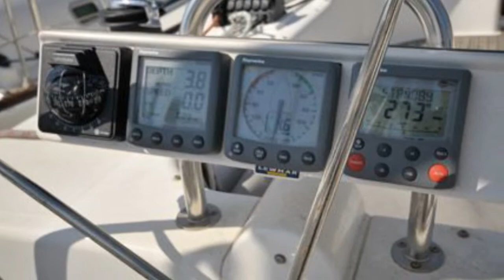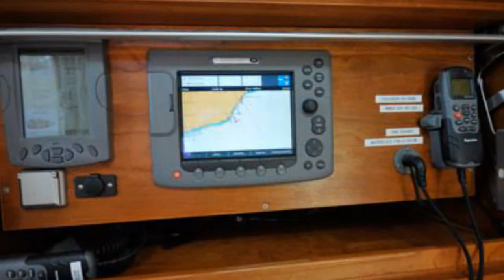Hanse 461 -Marina Estrella Denia